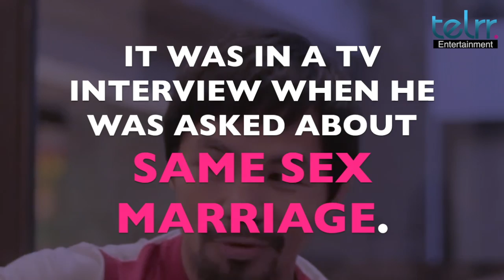Manny Pacquiao: Gay Couples "Worse Than Animals" – Now He's Sorry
Manny Pacquiao makes a outrageous statement in calling all gay couples "worse than animals".
Telrr is a news and entertainment company. A new video network built to bring a fresh perspective by replacing the traditional boring written stuff to exciting videos.

Be the first to See it & Share it.

Follow Telrr anywhere and everywhere:
Telrr.com
Follow us on Vine: @telrr